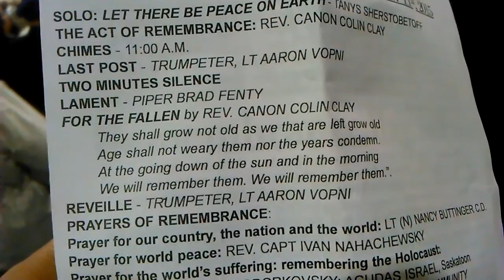Rememberance Day chimes and Silence, Part 2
The 11th clock chimes at the 11th date of 11th (NOV) month to remember the veterans who lost their life since first world war @Canada.